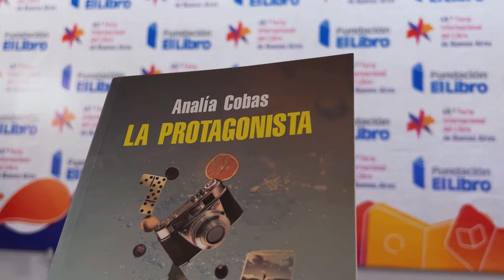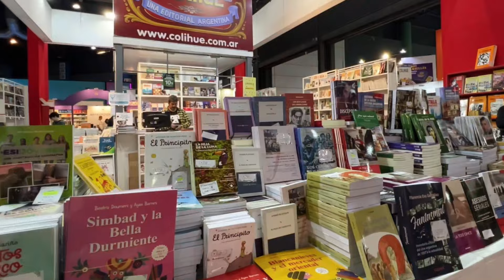Imagen de Feria: Analía Cobas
Ciclo Imagen de Feria 2024 junto a Osvaldo Quiroga. Entrevista a Analía Cobas